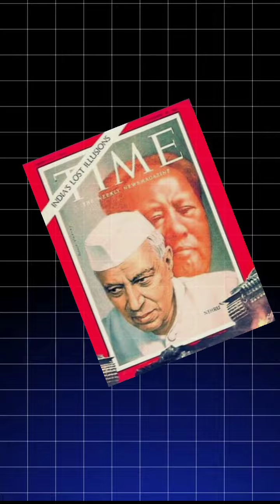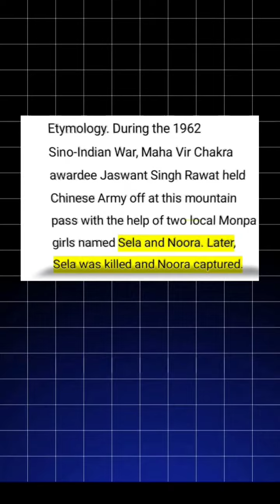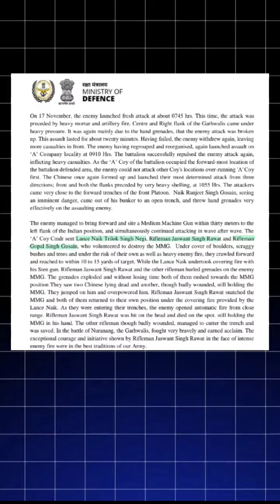1962 Indo Sino war. Martyr Just want singh rawat.